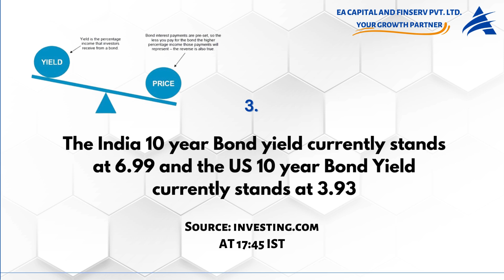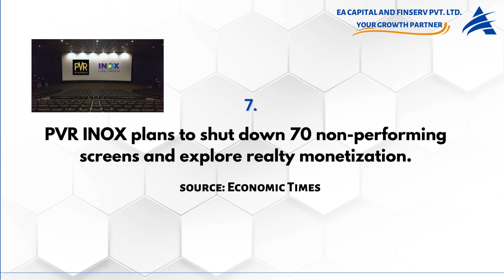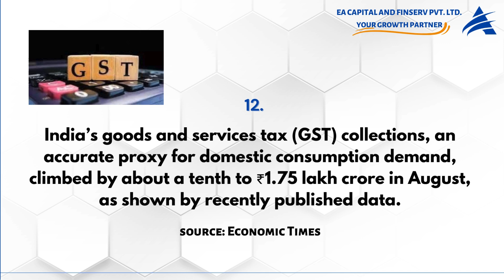TOP 14 FINANCIAL NEWS , TICKERTAPE MARKET MOOD INDEX, Bond to Equity Earnings Ratio : 02 Sept 2024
In today's market update, the Nifty 50 rose by 0.17%, closing at 25,278 with a PE ratio of 23.5. We also cover the PE ratios of the Nifty Midcap 150 and Small Cap 250 indices, bond yields in India and the U.S., and the Tickertape Fear Greed Index, which remains in the fear zone. Key news includes Prime Minister नरेंद्र मोदी's upcoming visit to Singapore, a survey on pesky calls, and P-V-R I-Nox’s plan to shut down 70 non-performing screens. We also discuss Blackstone’s logistics partnership, India’s power consumption drop, Tata Consumer Products' merger, and Raymond's new opportunities due to the crisis in neighboring बंगलादेश. Additionally, smaller smartphone brands led to a 7.2% year-on-year growth in shipments. For insights into the bond to equity earnings yield ratio (BEER) and personalized financial advice, refer to the details on screen and in the description.

The bond to equity earnings yield ratio stands at 1.64, signifying premium nifty valuation.

- If The INDIA 10 year Bond / NIFTY Earnings Yield Ratio is GREATER THAN 2, Then we consider it as VERY EXPENSIVE NIFTY VALUATION

Source:
1. Google.com
2. Trendlyne.com
3. Investing.com
4. Tickertape.in
5. Economic Times